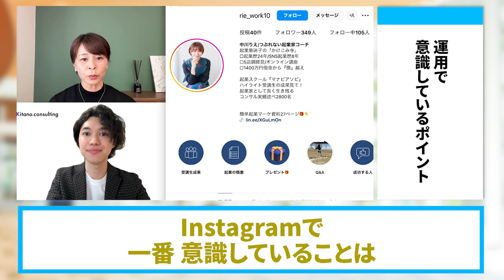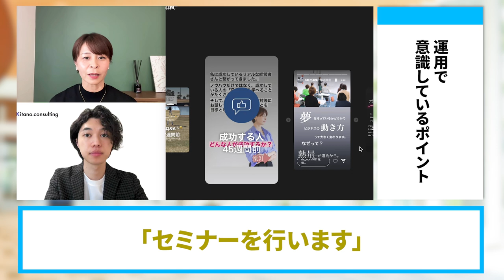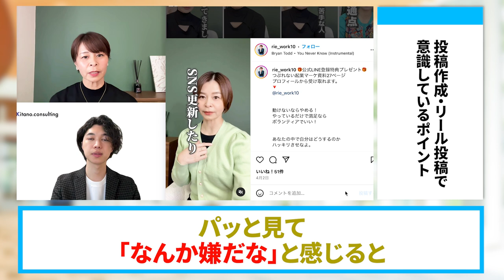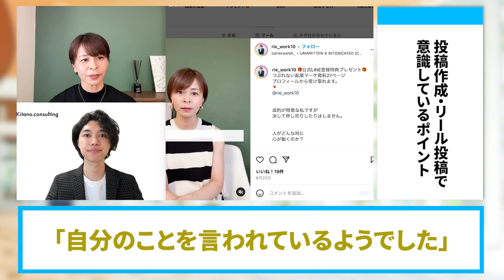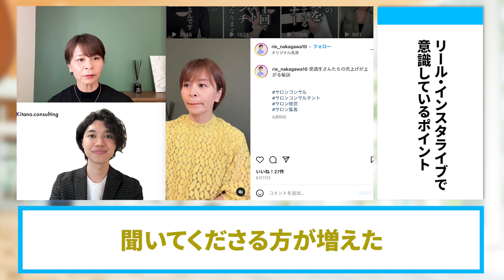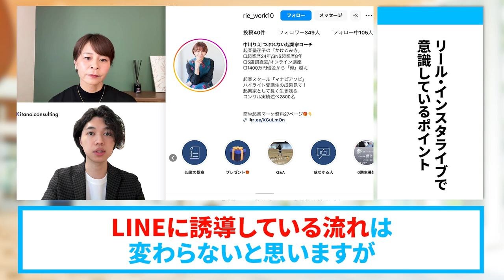【サロン・起業コンサル】入学１２ヶ月で売上８３００万円を達成したインスタ運用の秘訣【SNS集客】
（電子書籍）

　　  40000人以上の方が登録中！